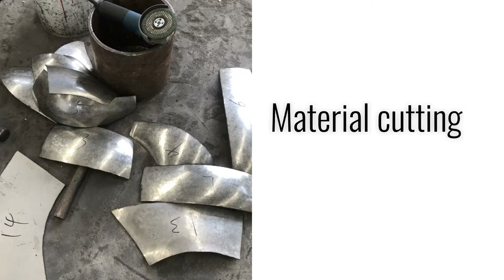H75cm LOVEME from sculptor Mr. Richard Hudson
Heart shape mirroring steel sculpture - LOVEME at 75cm high, was made of high anti-rust grade stainless steel-316L, which has strong corrosion ability to fit outdoor or indoor severe natural environment. This unique design which came from UK sculptor Mr. Richard Hudson, also has large-scale editions, such as 8meters high one in Napa Valley in Ca, USA, and the edition of 10meters tall which was collected by a Mexican collector and installed his Mexico estate in the year of 2021. A smaller one, 5meters high now is standing in front of the world's No. 1 tall building-Burj Khalifah tower. These large-scale editions are becoming a popular landmark among the locals, and are visited by travelers from different places every day.